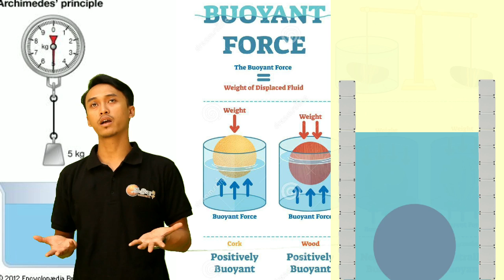Hukum Archimedes - IPA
Hukum Archimedes adalah hukum yang menyatakan bahwa setiap benda yang tercelup baik keseluruhan maupun sebagian dalam fluida, maka benda tersebut akan menerima dorongan gaya ke atas (atau gaya apung).